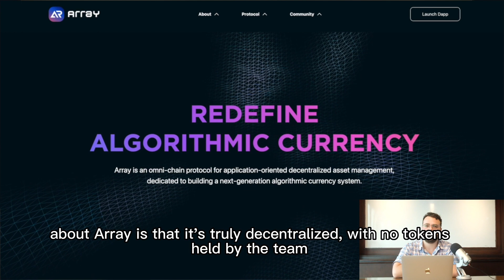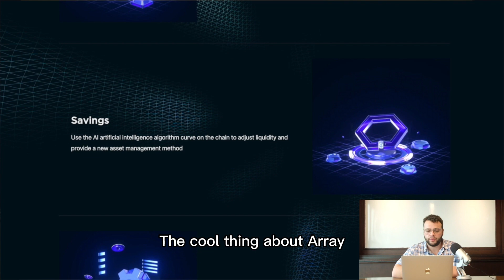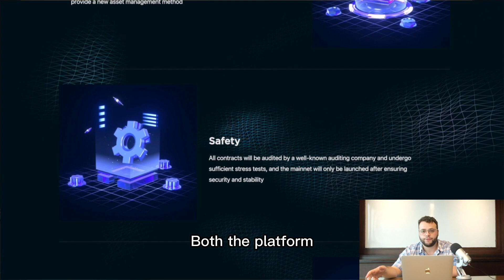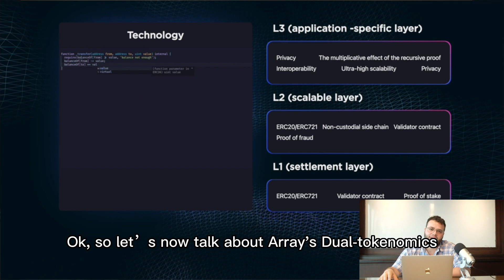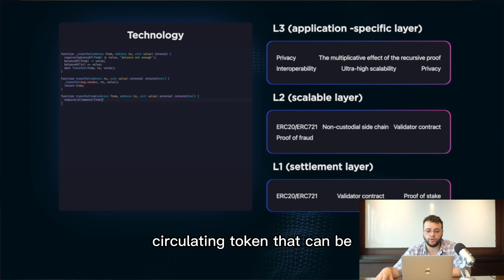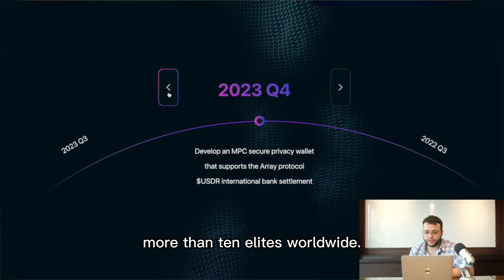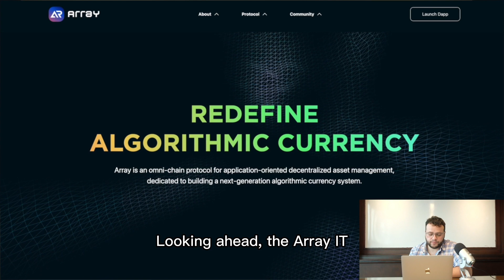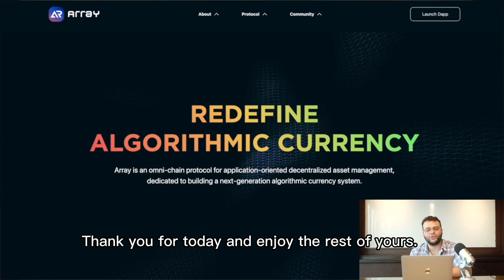What Can Array Do to Your Investment Portfolio? -- Meet the Next-gen Algorithmic Currency System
Array is an omni-chain protocol for application-oriented decentralized asset management, dedicated to building a next-generation algorithmic currency system. Array goes a step further in concept, redefines the potential of algorithmic currency, simplifies the complex steps of application interaction, and allows Web3 to get rid of the cycle of volatility while still enjoying the creation of wealth together.